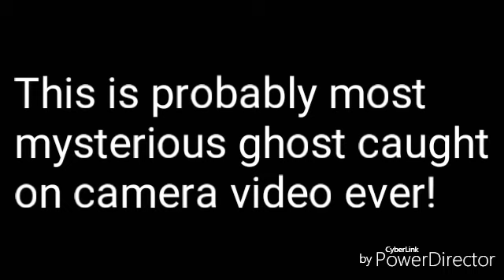Black ops 3 ghost skit | outside the map of redwood glitch | Mortal Kombat X (jason vs predator) GTA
What I use to record my gameplay mobizen (in play store only)
What I use to edit my gameplay powerdirector (in play store only)

Peace out!